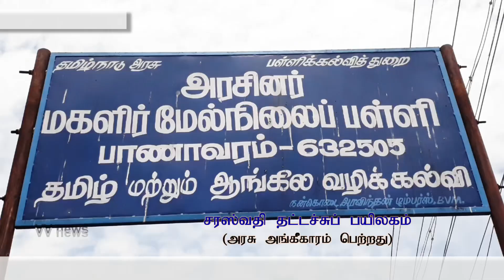பாணாவரம்|+2 தோ்வு எழுதும் மாணவிகளுக்கு ரோஜாபூ கொடுத்து வாழ்த்திய மேலாண்மைகுழுவினா்|vvnews|oorseithi